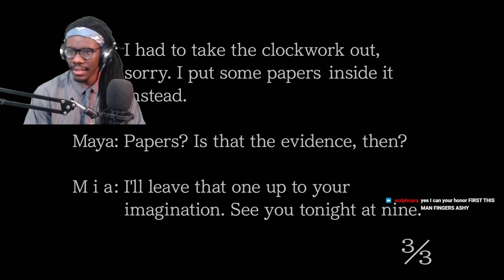This Who Y'all Scared Of? | Phoenix Wright: Ace Attorney Trilogy Part 3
Phoenix Wright: Ace Attorney Chapter 2

Outro music by Dustan, check it out and give his music a listen!